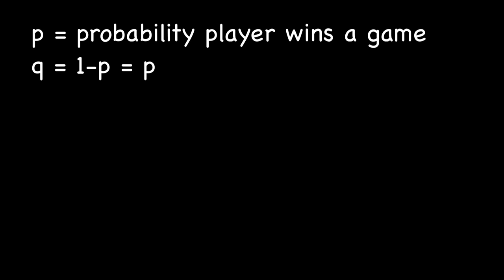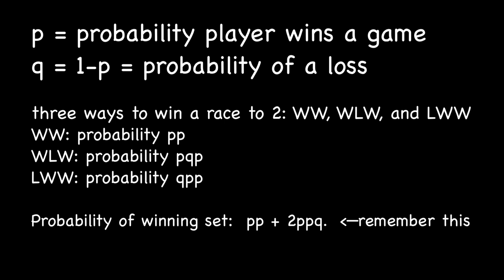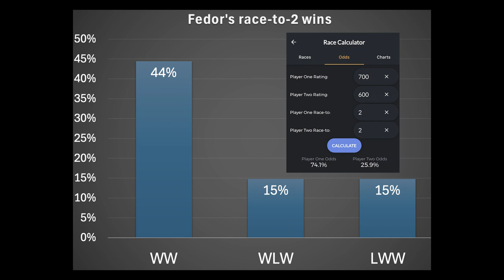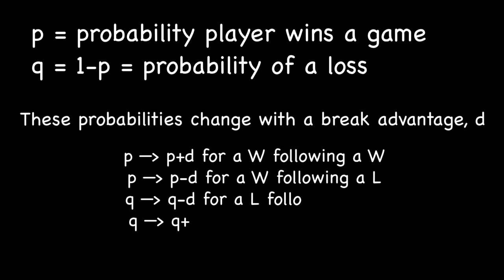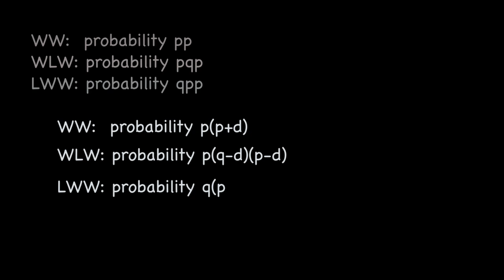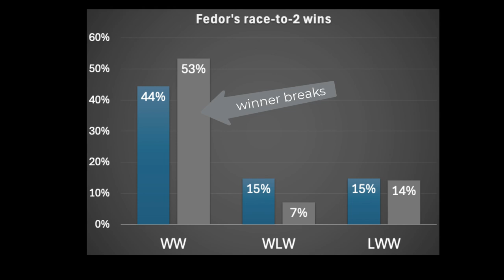winner break vs alternate break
A discussion of whether a break advantage is realized switching from alternate break to winner break in a pool match